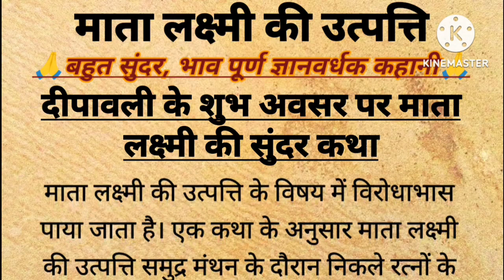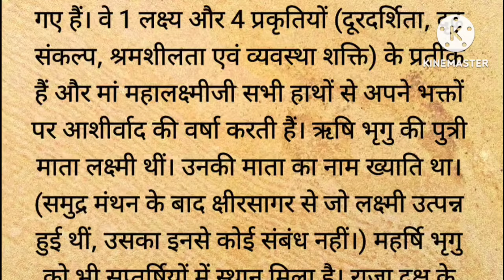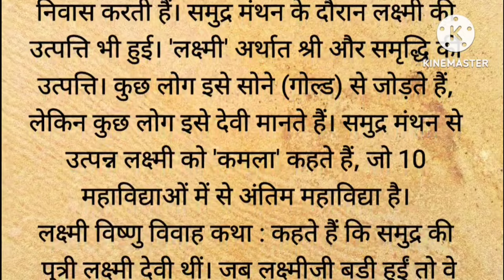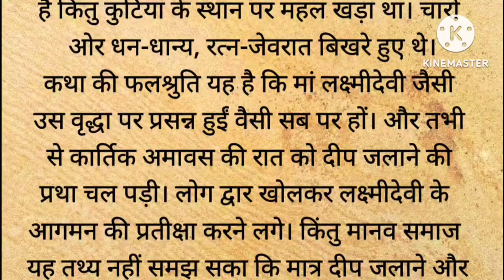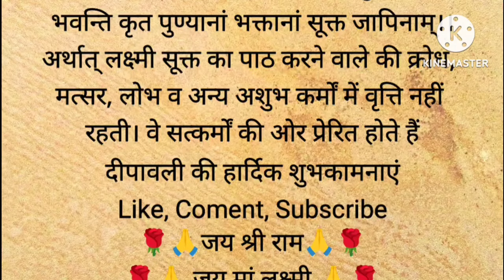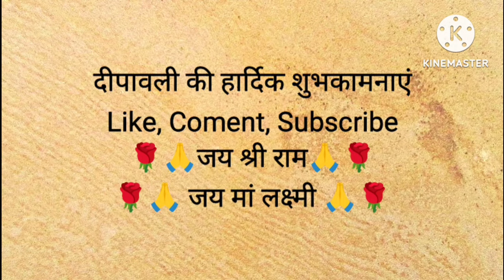माता लक्ष्मी की उत्पत्ति | दीपावली की कथा | समुद्र मंथन से निकली लक्ष्मी कौन है | pauranik katha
Dipawali ki katha
लक्ष्मी माता की कथा
valmiki ramayan
ramayan ka prasang
ramayan katha
ramcharitamanas
iramavataram
राम कथा
रामायण कथा
रामायण का प्रसंग
वाल्मीकि रामायण
रामचरितमानस

1. Motivational story in hindi
2.
Short motivational story in hindi
3. भगवान की कहानियां
4. Ram katha
5. Hindi kahani
6. Spiritual story
7. Adhyatmik kahani
8. Latest moral story
9. God story inspiration
10. Motivational story
11. Emotional story
12. Dharmik katha
13. Rochak hindi kahaniyan
14. Acchi kahani
15. Saachi kahani
16. Satya kahani
17. Shri ram katha
18. Bhagwan ki kahani
19. Top 10 moral stories in hindi
20. Moral story in hindi